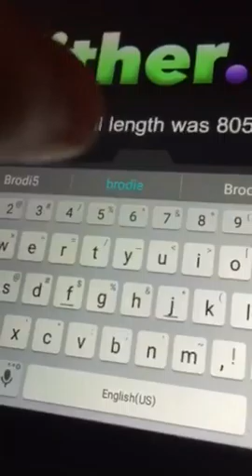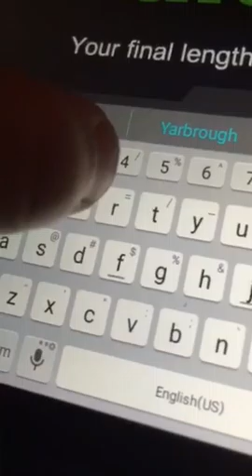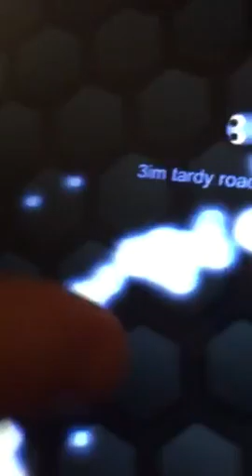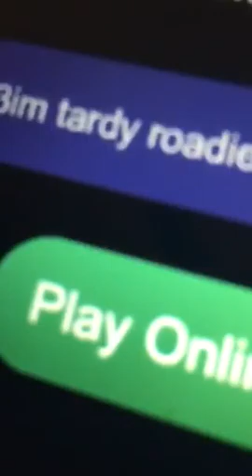Slither.io by Brodie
Brodie is 6 & loves this new game his discovered.